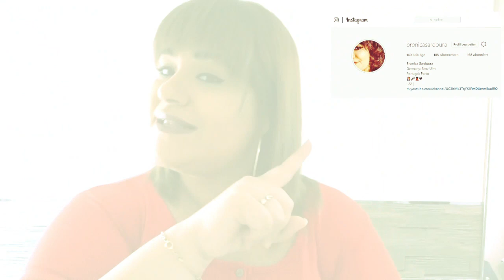FERNANDO DANIEL | CONCERT 2019 | CANEDO | VLOG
PLEASE MAKE SURE TO CHECK OTHER VIDEOS FROM THIS CHANNEL. I HAVE MORE FUNNY VIDEOS UP HERE.

AND MOST IMPORANT DONT FORGET TO LEAVE A SUB. IT IS LESS FOR YOU BUT WAY MUCH IMPORTANT FOR ME.

BRONICA SARDOURA